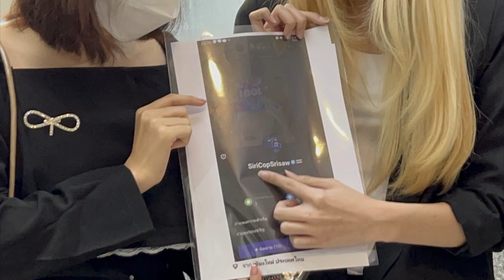"รุ้ง นิธินันท์" รุดแจ้ง บก.ปอท.โดนขู่ฆ่าขณะไลฟ์พูดคุยแฟนคลับ